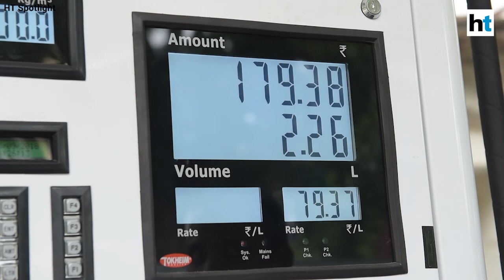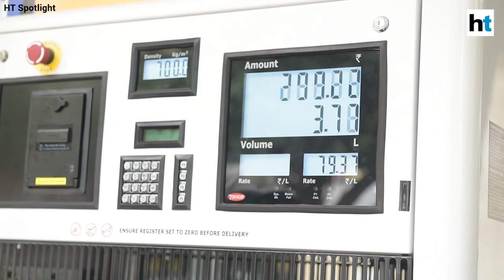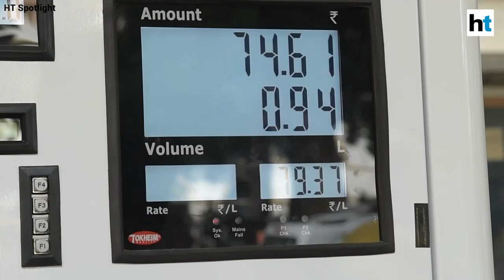HT Spotlight: The ticking petrol price bomb, all you need to know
Hindustan Times takes a look at the ticking time bomb of fuel prices in the country. Surging global oil prices and the falling rupee have led to an unusual spurt in fuel prices that is pinching the pockets of the common man. In the national capital, petrol is being sold at Rs 79.15 per litre, while diesel prices have been hiked to Rs 71.15 per litre. In Mumbai, petrol is being sold at Rs 86.56 per litre while diesel price has spurted to a new high of Rs 75.54 per litre. But did you know that what you pay per litre of fuel is actually double its price at the refinery? Given the costlier oil imports and the US sanctions on Iran, many have begun talking about petrol prices soon crossing the Rs. 100 per litre mark.